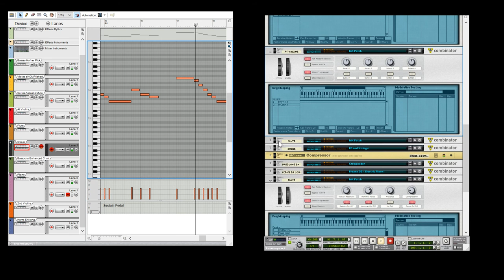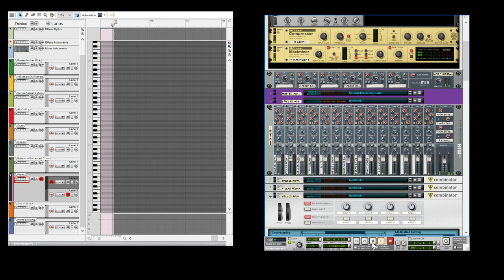Ski Amade TV Song Full Version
Need a vacation? Go Ski Amade